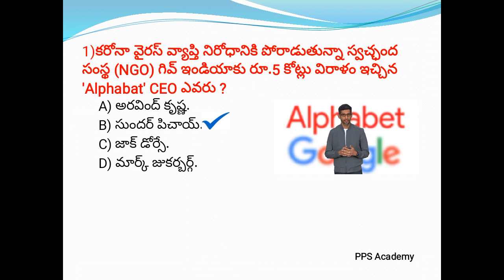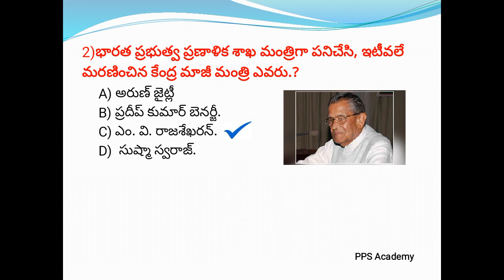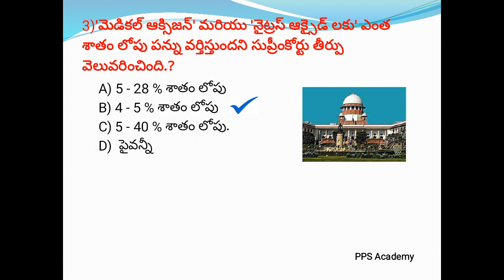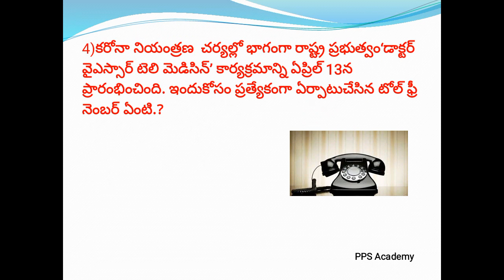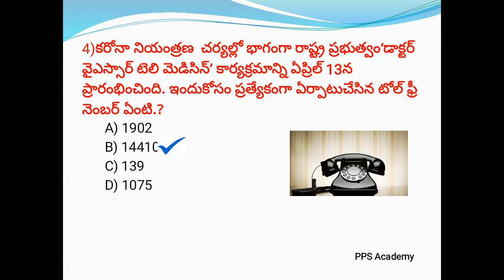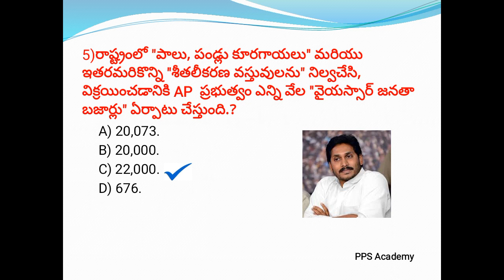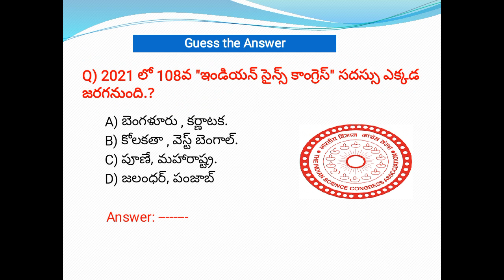April 14th, 2020 || Current Affairs || Prasad Sir || PPS Academy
Hi Everyone

In today's video we are talking about current affairs

Please follow our instagram page where you will get daily current affairs quiz

We also provide Online classes for competitive exams
Regards:
PPS Academy